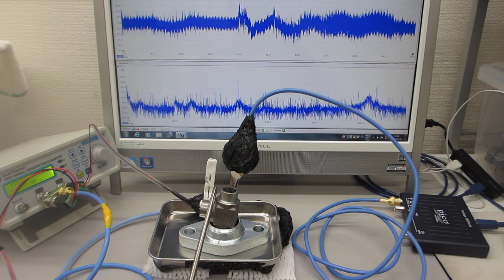超音波の非線形現象を制御する技術（同時に２種類の超音波プローブを発振する技術）